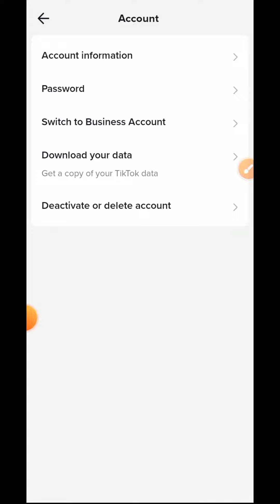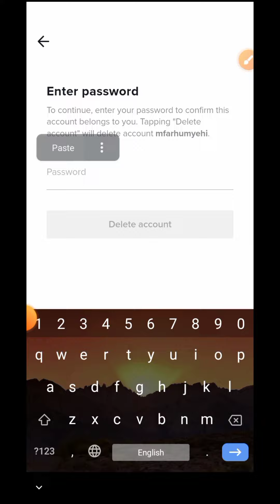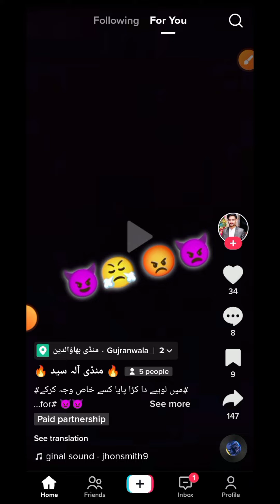How to delete your TikTok Account in Seconds in 2023 | TikTok Account delete kaise karen